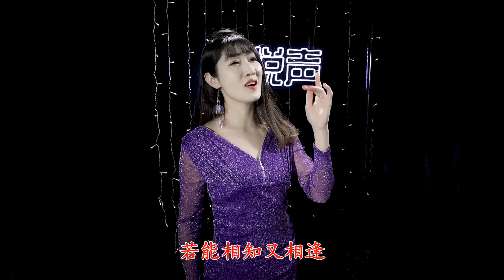经典歌曲百听不厌！《鲁冰花》《一壶老酒》《一帘幽梦》好听极了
《鲁冰花》《一壶老酒》《一帘幽梦》熟悉的旋律让人回味无穷！